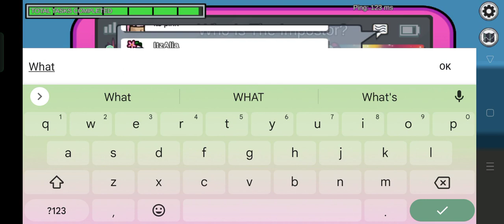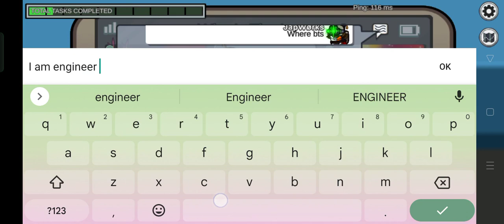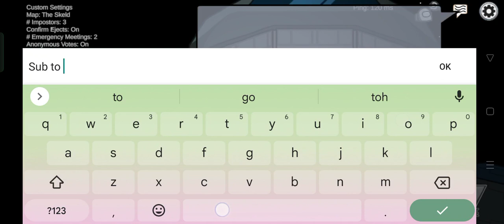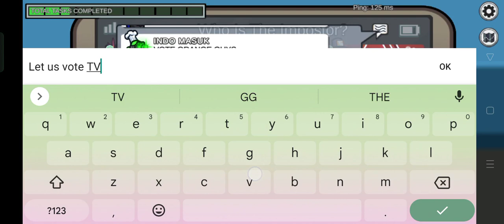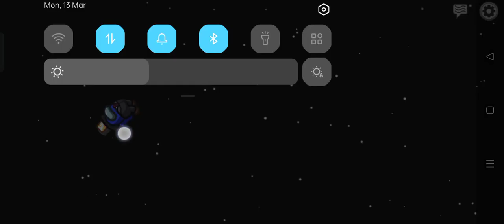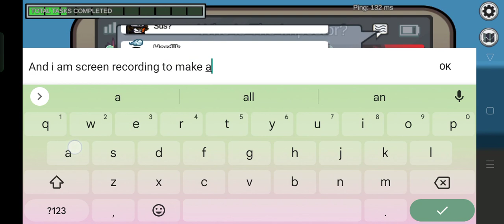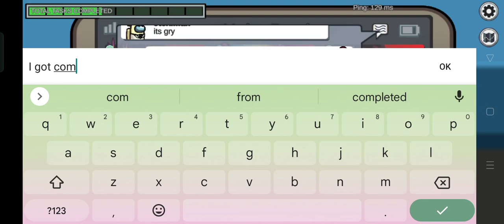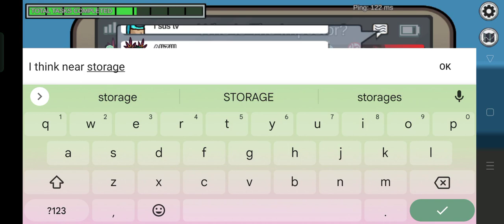Playing among us with my Yt firend, play4kids.|Indiaball gaming